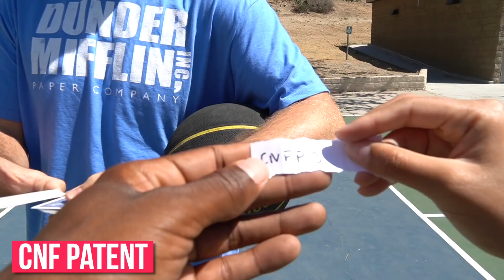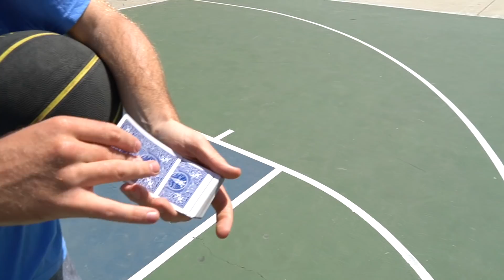2v2 HIGH CARD BASKETBALL CHALLENGE w Chris Staple, Evin and Kookie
2v2 HIGH CARD BASKETBALL CHALLENGE w Chris Staple, Evin and Kookie